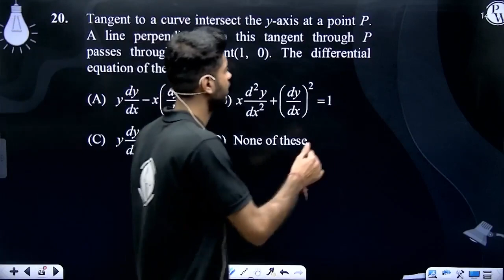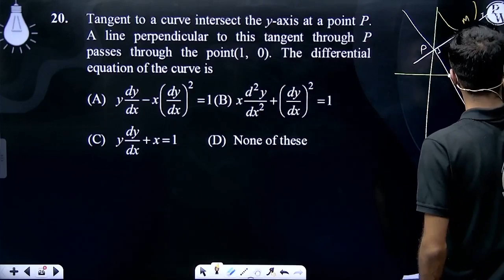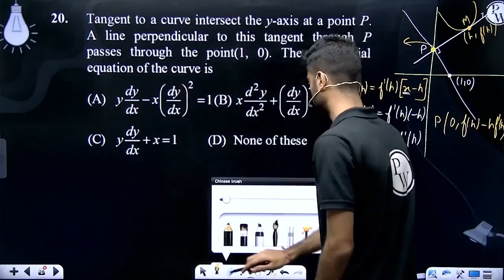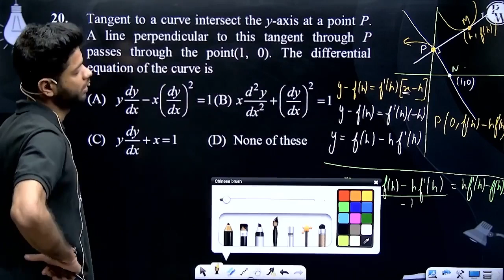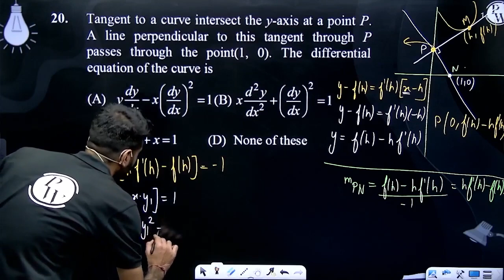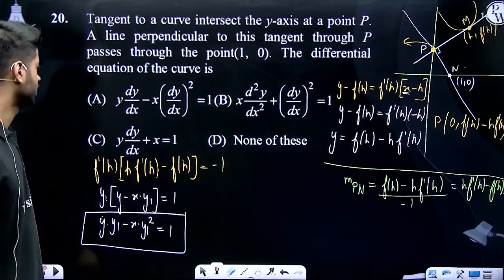Tangent to a curve intersect the y-axis at a point P. A line perpendicular to this tangent throu....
Tangent to a curve intersect the y-axis at a point P. A line perpendicular to this tangent through P passes through the point (1, 0). The differential equation of the curve is&nbsp; 📲PW App